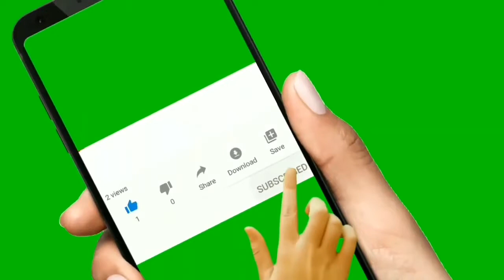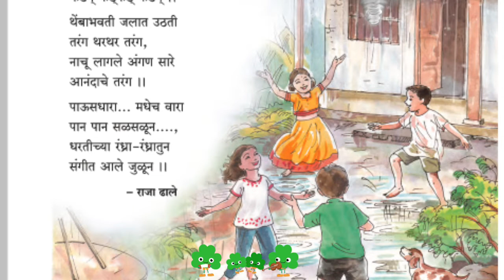पडघमवरती टिपरी पडली | इयत्ता तिसरी | विषय मराठी | padgham varti tipri padli | iyatta tisari,std 3 rd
असेच नवनवीन शैक्षणिक व्हिडिओ पहा. व्हिडिओ आवडल्यास लाईक शेअर आणि सबस्क्राईब नक्कीच करा.

 sikhne ka tarika, speak english